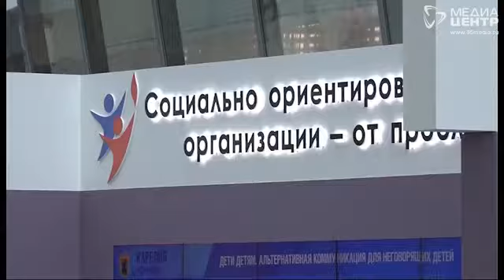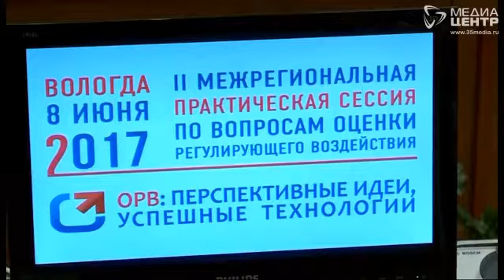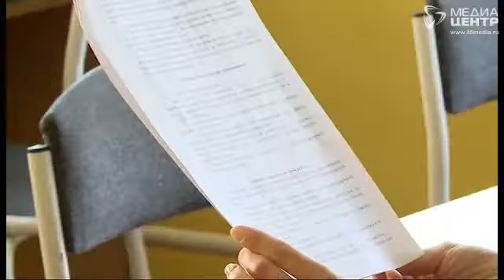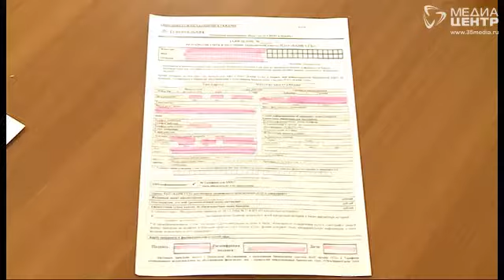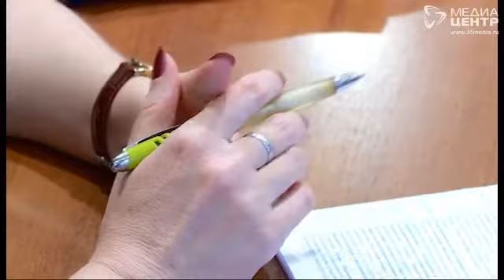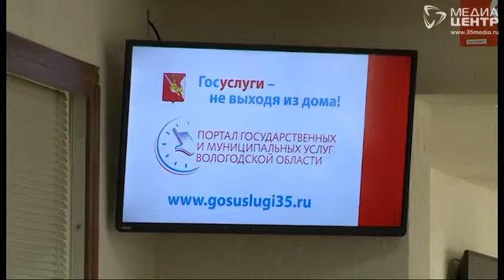Словом и делом 13.06.17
Вологодский проект «Забота» предлагают распространить на другие регионы страны, школьникам рассказали, как провести лето с пользой, а гражданам — о том, как заменить паспорт гражданина РФ. Об этом и многом другом — в программе.